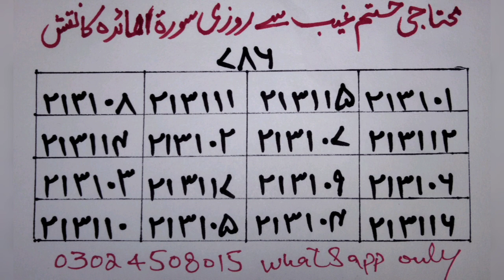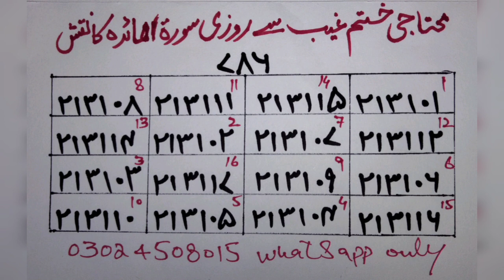Gaib se Rozi ur Mohtaji khatam krne wala Surat Almayada ka mujrab Naqsh